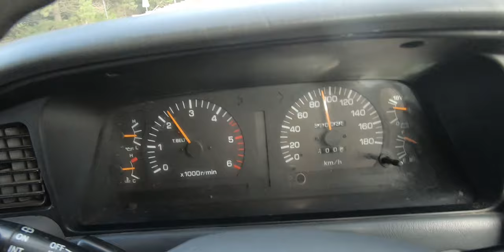Curing Overheating? Viscous Fan Testing and Rebuild Part 2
Every wondered how a clutch fan (viscous hub) fan works, and how to rebuild them? Wonder no more, as we rebuild and test the viscous hub fan in a LandCruiser 80 series to try and cure the car's intermittent overheating.